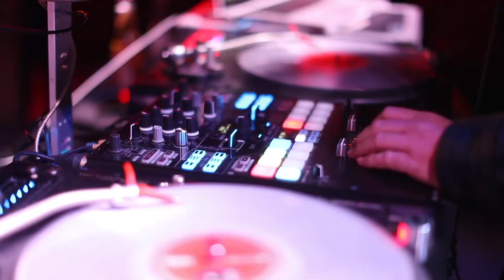The Original Boxing Day Jam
The hottest party of the year, EVERY YEAR!!
The Original Boxing Day Jam with Dj Fin-S & Tha Coach, and Dj Hipnotic.  Get there early cause this party sells out every year!!

Doors open @9pm  $10 before 10pm, $20 after!